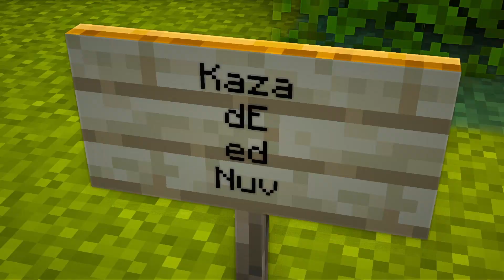RETO: CASA NOOB VS CASA PRO EN MINECRAFT 😱 ¿QUIÉN GANARA?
👉EN EL DÍA DE HOY CONSTRUIRE UNA CASA NOOB Y UNA CASA PRO!!! (Con un Final INESPERADO!😱)

⏰MINUTOS⏰
0:00 Intro
0:07 Casa Noob
3:41 Tour Casa Noob
4:38 Casa Pro
7:36 Tour Casa Pro
8:22 Tour Casa Perro Pro